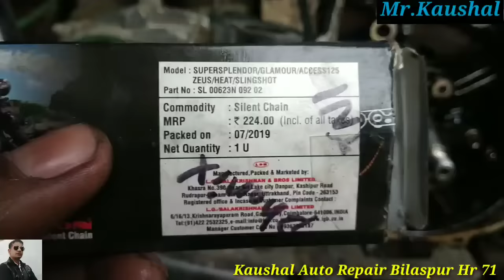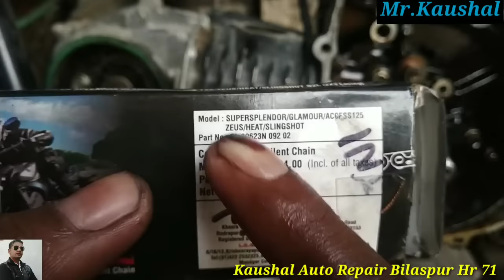super splendor me timing chain kaise change kare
super splendor timing chain fitting